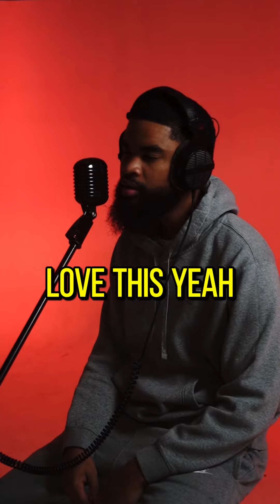PARTYNEXTDOOR - REAL WOMAN